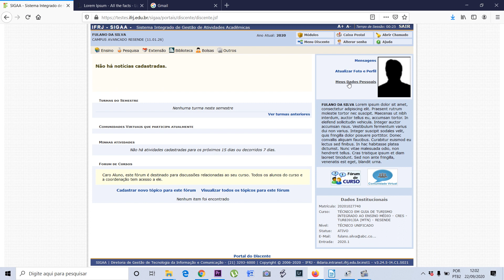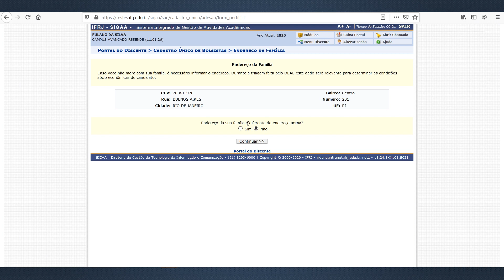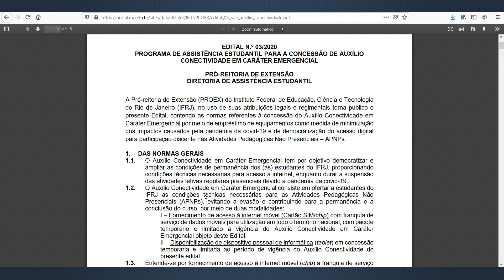Auxílio Conectividade: veja como se cadastrar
Assista ao vídeo tutorial sobre a inscrição para o auxílio conectividade, iniciativa do IFRJ para garantir acesso de todos os alunos a recursos digitais para estudos durante a pandemia de COVID-19.

Edital, cronograma e outros documentos

SIGAA: sigaa.ifrj.edu.br